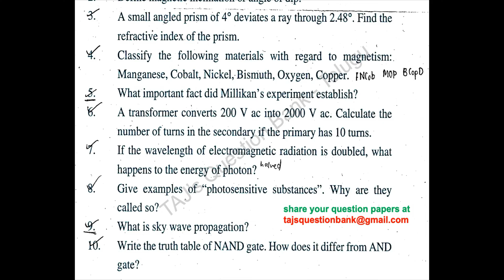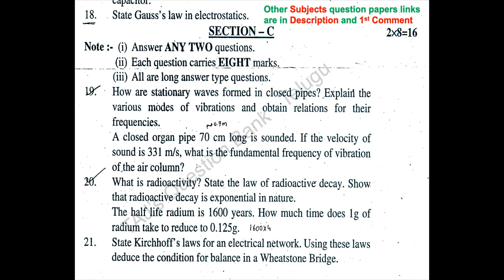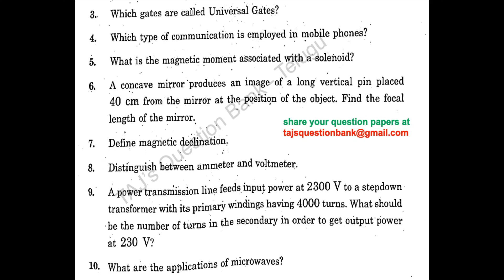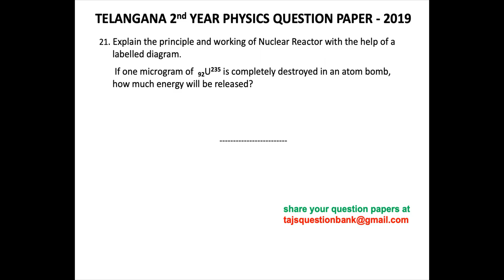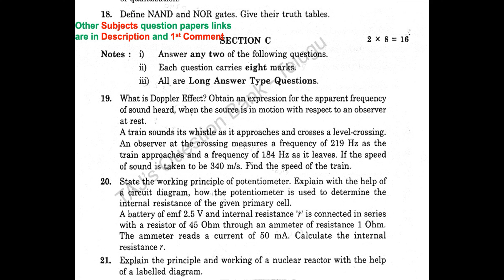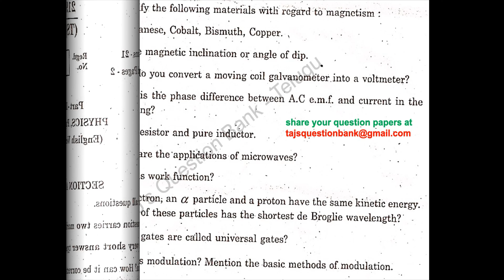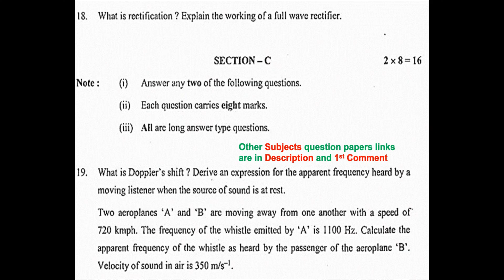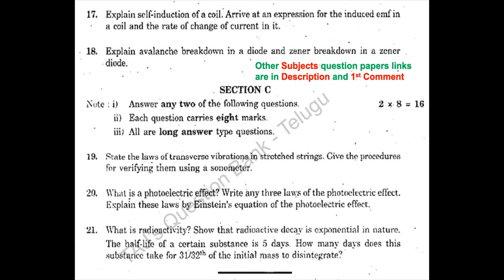TG TS Inter 2nd Year Physics 2024 to 2012 11 year Question Papers Telangana inter IPE Papers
2024, 2023, 2022, 2020, 2019, 2018, 2017, 2016, 2015, 2013, 2012 Physics question paper of Telangana intermediate 2nd year question paper MPC & BiPC Papers. Telangana inter past papers or previous year papers.